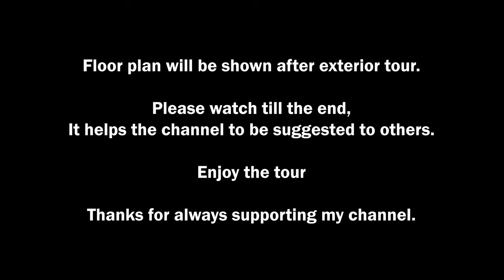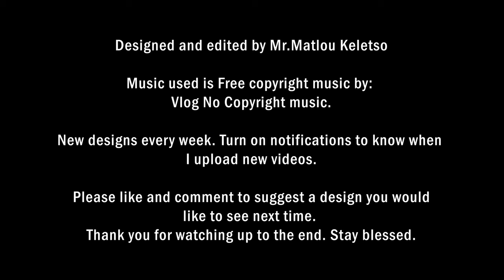Beautiful House design | 3 Bedrooms | Skillion Roof and Roof deck | Butterfly roof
Design Ref

► Floor plan spec:
3 Bedrooms
2 Public Bathrooms
1 Ensuite
Kitchen + Dinning area
Laundry
Lounge
Double Garage
Rooftop Entertainment area

Size: 21mx17m
Sqm: 282m2

PLEASE COMMENT TO LET ME KNOW WHAT KIND OF DESIGNS YOU WANT TO SEE NEXT.

Floor plans, detailed plans , 3D renderings of pictures and video walkthrough.